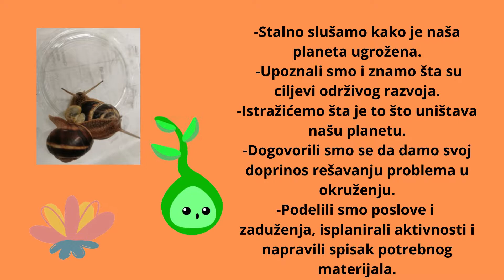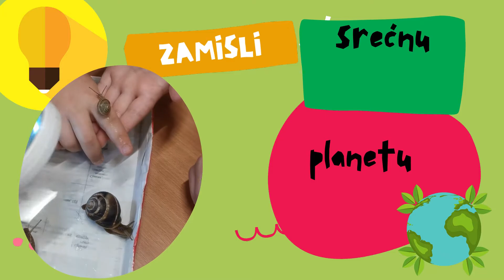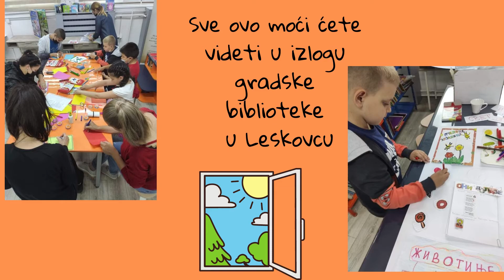Osnovna škola ,,Josif Kostić", Leskovac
SVAKO DETE MOŽE da promeni svet
Đaci Osnovne škole ,,Josif Kostić” iz Leskovca istraživali su šta to sve uništava našu planetu i upoznali se sa pojmom i ciljevima održivog razvoja te tako odlučili da daju svoj doprinos rešavanju problema iz svog okruženja - brinuli su se o puževima i proučavali ih, uveli štednju, bavili se reciklažom. Obeležili su Dan planete Zemlje i pozvali roditelje da se pridruže humanitarnim aktivnostima. Akciju su ispratili lokalni mediji, a deca su poručila da svi možemo doprineti očuvanju planete.